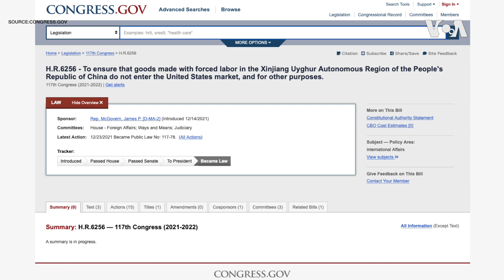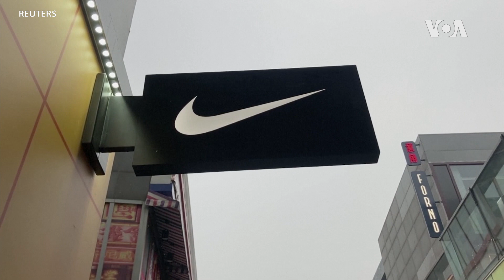正式生效！美總統拜登簽署法案 禁止新疆強迫勞動產品進入美國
美國總統拜登星期四（12月23日）簽署《防止強迫維吾爾人勞動法》（The Uyghur Forced Labor Prevention Act），使之正式生效成法。法案將禁止新疆產品進口美國，除非企業能提供明確且令人信服的證據，證明產品非由強迫勞動製造。